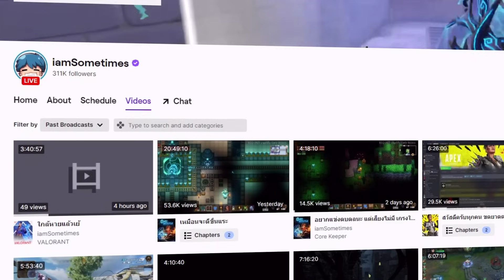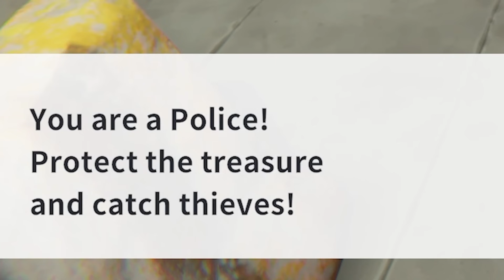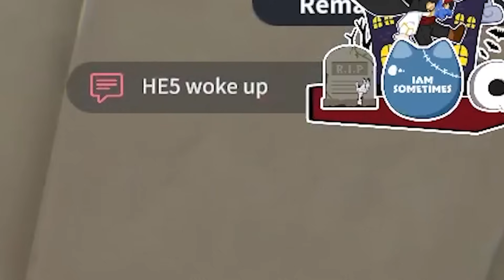ใครมีพิรุสสส อย่าเอาเพชรไป - Who's Who #2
แรนมุโด้ คิ้ก